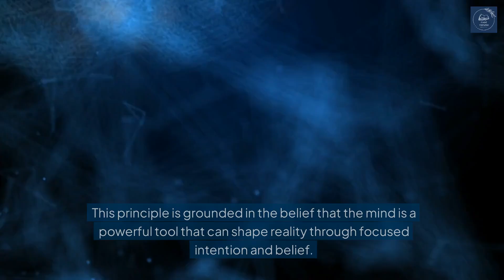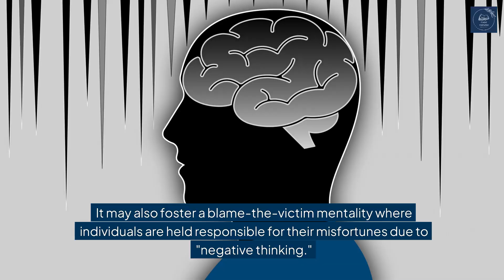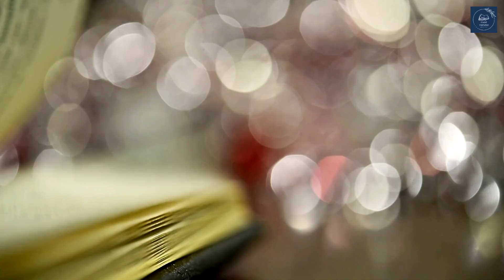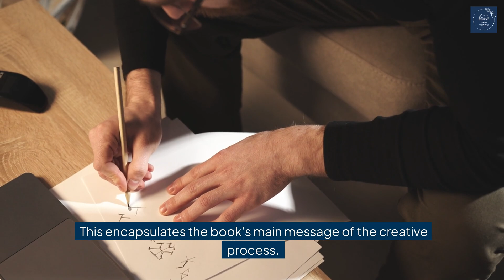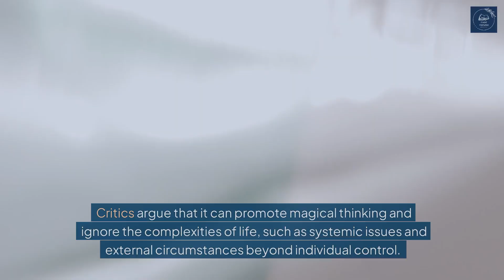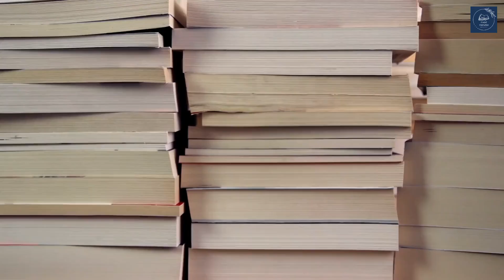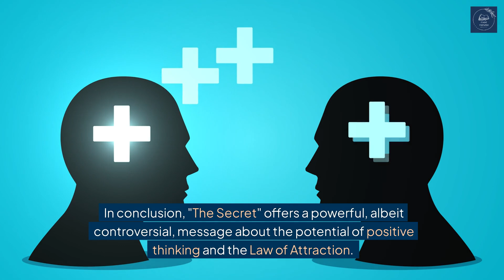"The Secret" by Rhonda Byrne: Book summary and review.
Welcome to Page Turners Book Cafe

Dive into the transformative world of "The Secret" by Rhonda Byrne in this comprehensive video summary! Discover the powerful principles of the Law of Attraction and learn how your thoughts can shape your reality. We break down the key concepts, including the importance of asking, believing, and receiving, along with practical tips to apply these teachings in your daily life. Whether you're looking to attract success, happiness, or abundance, this video will guide you on your journey to manifesting your dreams.

The Secret

0:00 intro
0:27 Core concept of The Secret (Law of Attraction)
0:54 Main Principles of The Secret
3:46 Structure and style of The Secret
4:15 Impact on Popular Culture and Self-help Genre
4:39 Notable quotes and passages
5:04 Practical exercises and techniques
 5:34 Major criticisms
6:04 comparison with other self-help books
6:28 Strengths of The Secret
6:41 Weaknesses of The Secret
7:07 In conclusion